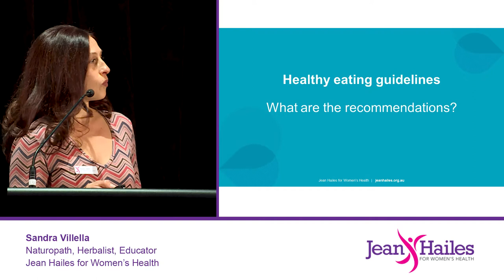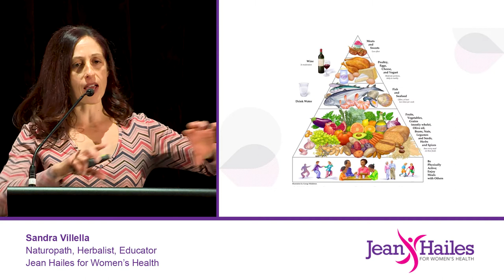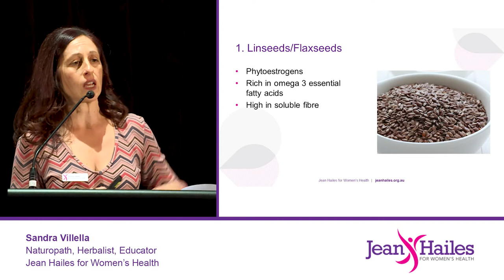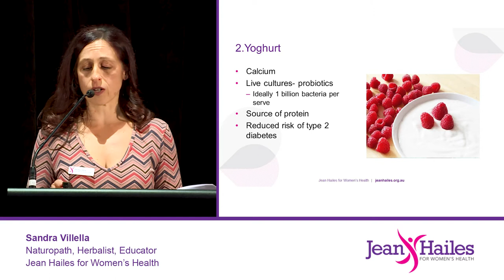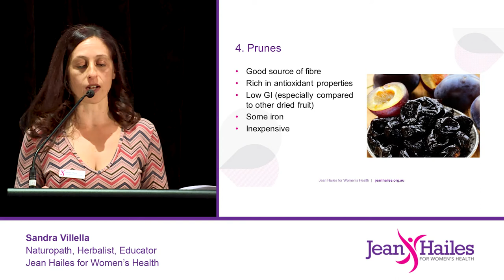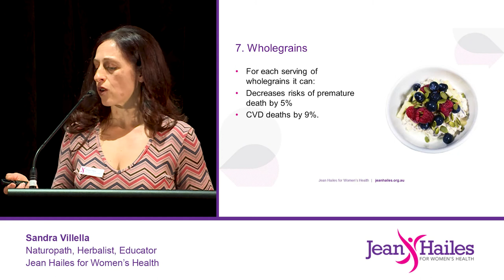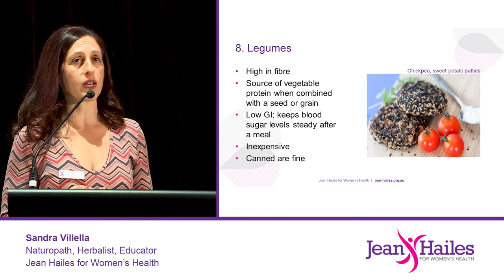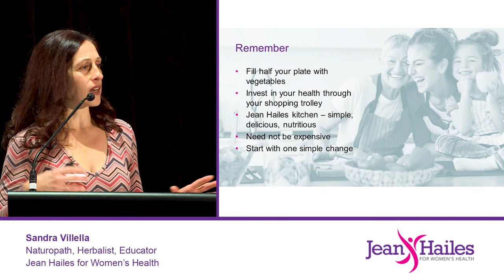Food as medicine: Women’s Stuff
In this Women's Stuff event presentation our naturopath Sandra Villella discusses food as medicine and tips on grocery shopping for health.

Jean Hailes Instagram - @JeanHailes
Jean Hailes Twitter - @JeanHailes